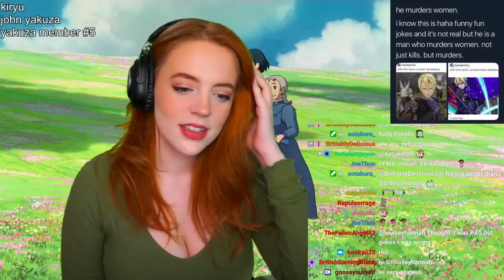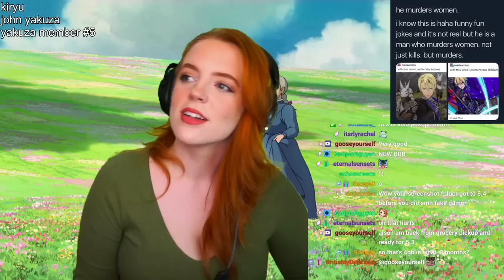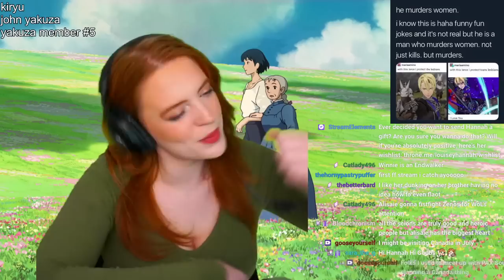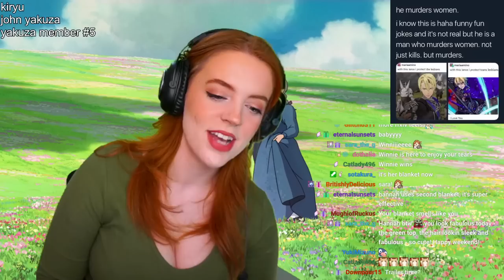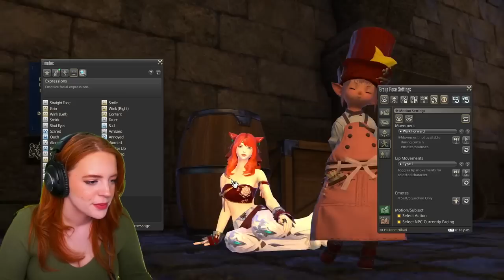FFXIV Shadowbringers 5.3 Reactions (Elidibus, Exarch, too many tears)